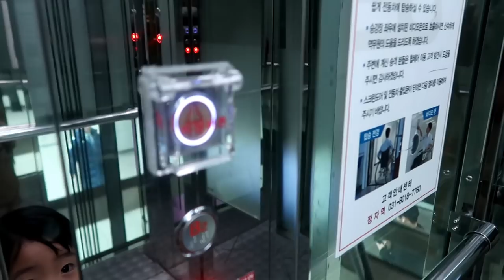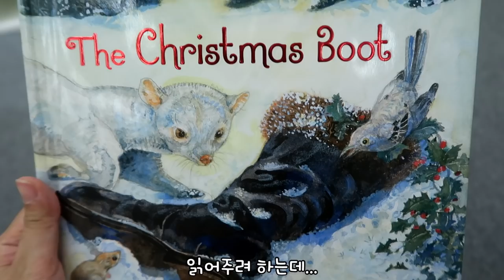어린이집 방학 2부) 5살 방글이와 3살 생글이의 방학이야기 :) 아빠가 퇴근했을때 반응 ㅋㅋ